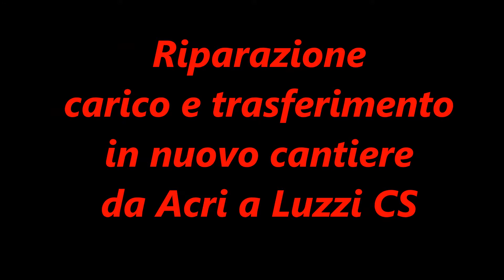trasferimento Acri Luzzi CS carico trasporto e montaggio BENAZZATO 194 S cfngrusrl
noleggio attrezzature edili e per carpenteria a Cosenza e d'intorni